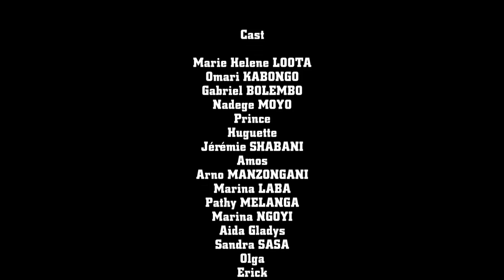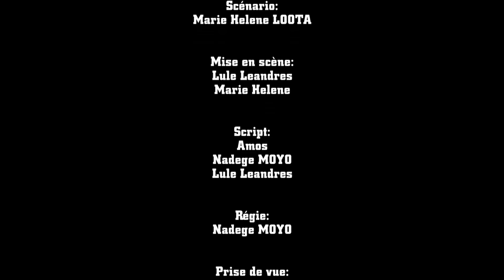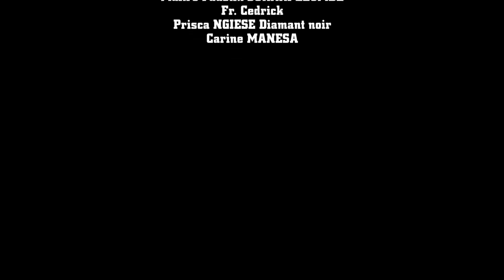BOMENGO YA FAMMILE EP: 4